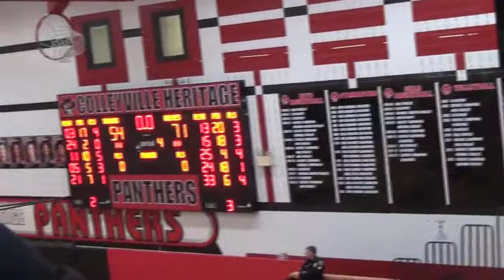Morgann Yancey: (2016) #15 Plano West Full Game vs Trinity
Morgann had a strong game scoring 18pts in the playoffs as Plano West beat Trinity.